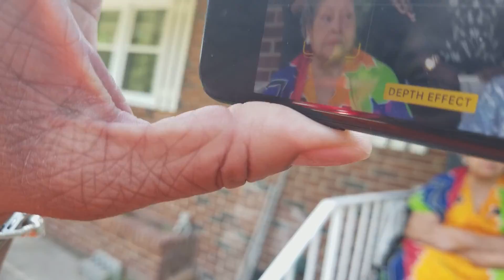Happy 80th Birthday Goddaddy (Henry Evans, Jr.) 6 Taking Pictures B- June 10, 2017